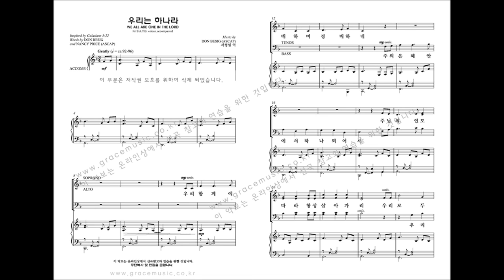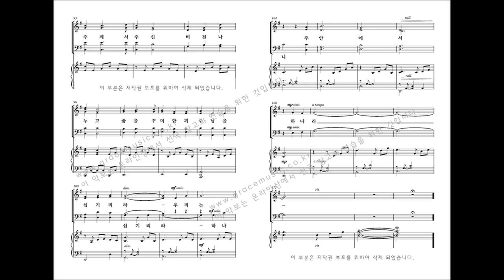[그레이스 성가 1집] DON BESIG '우리는 하나라'